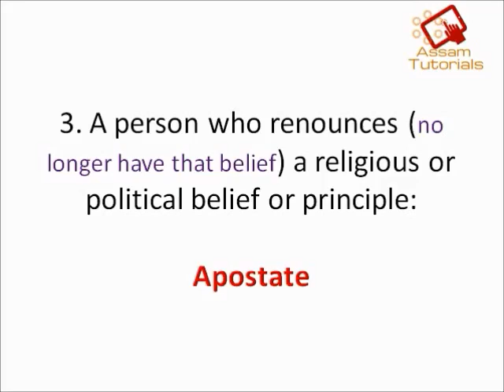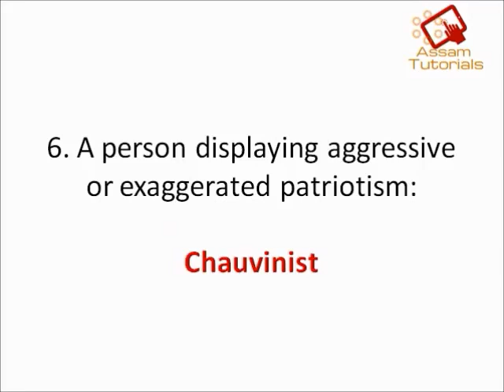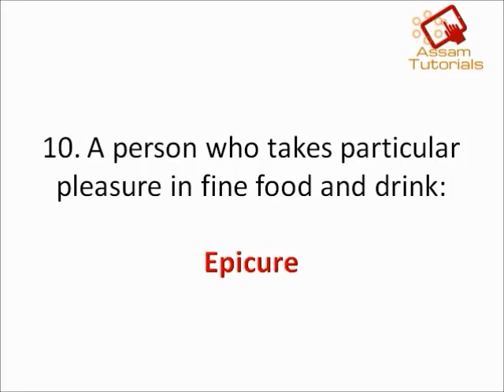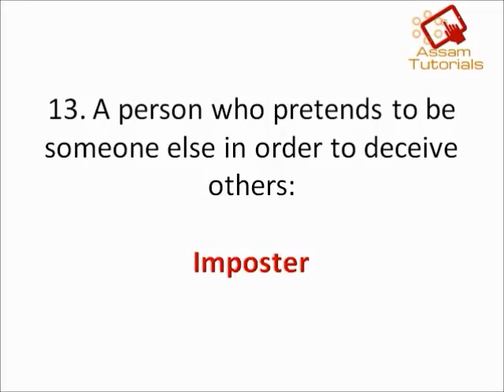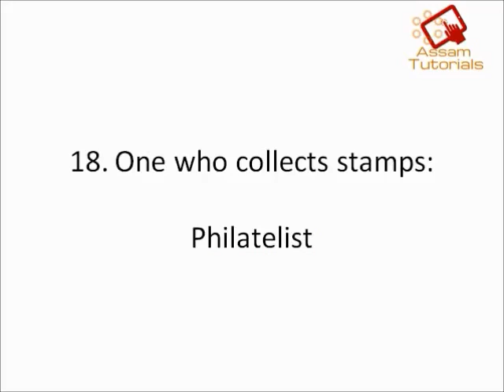one word substitution part 1 FOR ASSAM SECRETARIAT, PANCHAYAT, AUDIT OFFICER, HEALTH,TET